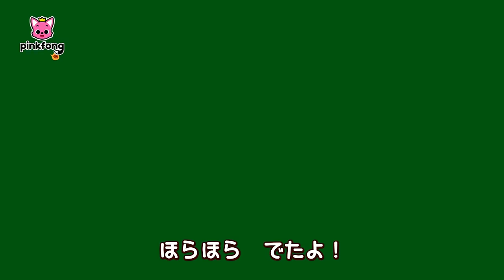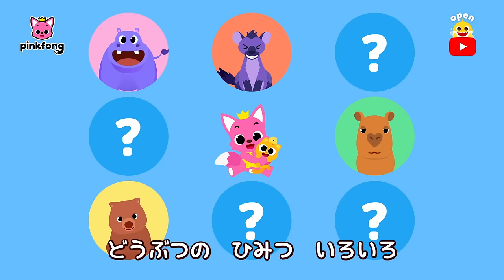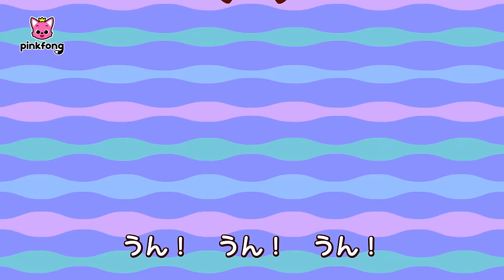プープー💩トイレでうんちしよう！ | 生活習慣の歌 | トイレいかなきゃ、うんちのうた 他 | ピンキッツとベイビーシャーク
00:00:09 トイレいかなきゃ
00:01:47 うんちのうた
00:02:58 トイレのうた
00:04:14 ピンキッツと　トイレでうんちっち
00:07:23 どうぶつの　うんちの　ひみつ
00:13:25 うきうき　うんち
00:14:31 トイレで　サメかぞくと　かくれんぼ
00:20:06 トイレに　いこう

‘トイレいかなきゃ‘ 歌詞
ゴロゴロロン　ゴロゴロロン
ゴゴッゴ　ゴッゴ
ゴロロロン
おなかがなって　ゴロゴロロン
「ゴロロン！」

おならがでて　プープープー
「プープープー！」
もっと　あそんでいたいのに
おなかが　ゴロゴロロン
「くまくん　まっててね！」
「ああ　いいよ！」
「ブーブーも　まっててね！」
「うん！　もちろん！」
トイレにいって　うんちしよう
「うん！」
すっかり　すっきりしちゃおう
「ん！」
おもちゃたちも　まってるよ
「うん！　うん！　うん！」

がまん　しないでね
「うん　ああ！」
「えらいぞ！」

すごく　おしっこ　したくなる
「ブルル！」
なんだか　もじもじしちゃう
「うわあ！」

おもらし　しちゃいそう
「きょうりゅうさん　まっててね！」
「わかった！」
「へいたいさんも　まっててね！」
「りょうかい！」
トイレにいって　おしっこしよう
「シーシー！」